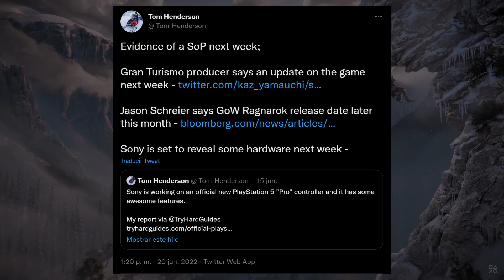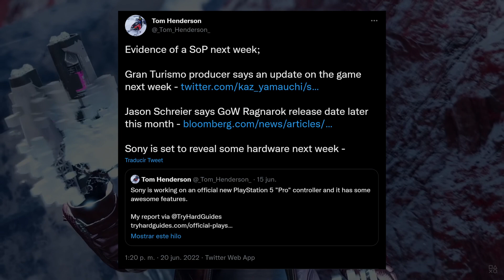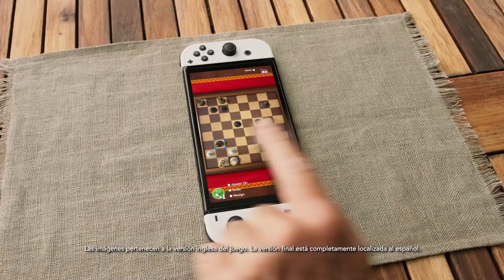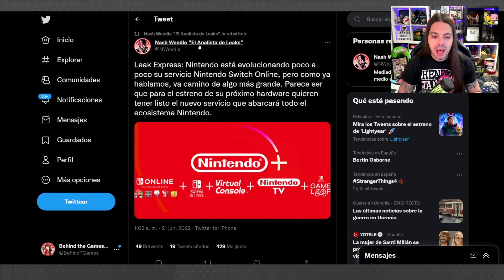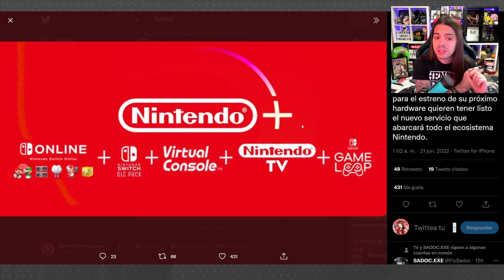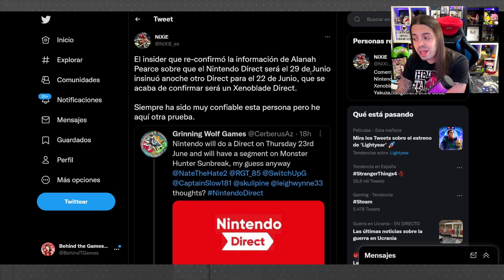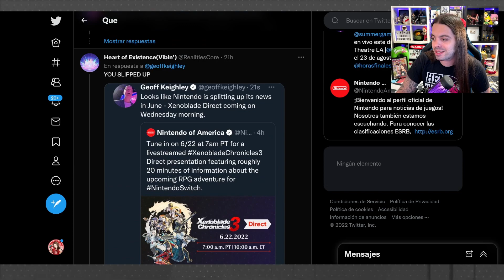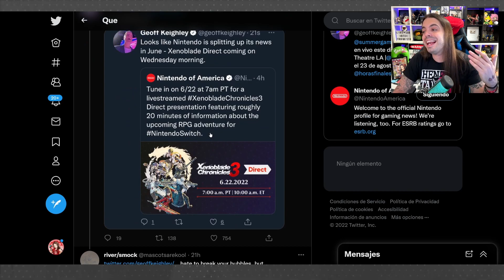EL NINTENDO DIRECT GRANDE de JUNIO se "FILTRA" 🤯| GRAN EVOLUCIÓN de SWITCH ONLINE | State of Play